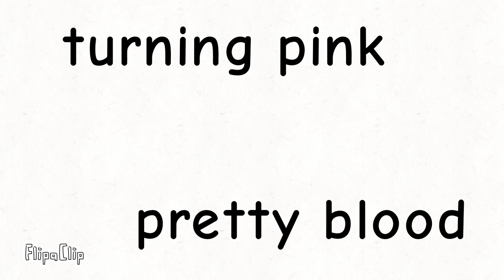turning pink meme ( pretty blood )